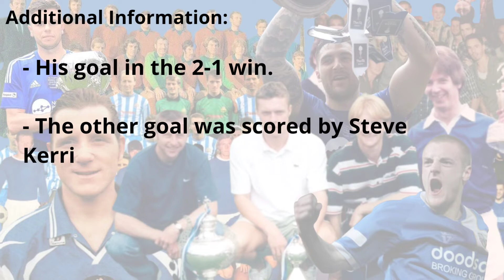23/09/2000 Ian Fitzpatrick vs Torquay United (ITV)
His goal in the 2-1 win.